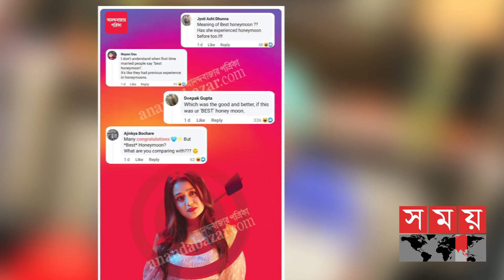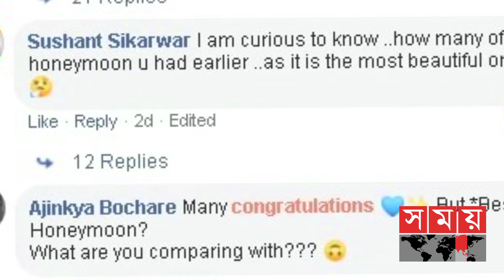শেষমেশ হানিমুনের ছবি শেয়ার করেও ট্রলের শিকার ! | Neha Kakkar | Somoy Entertainment